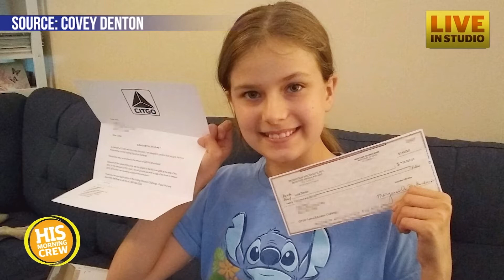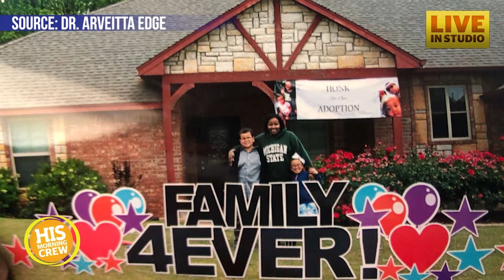Rob & Lizz: BEST OF (Part 3)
The stories so nice, we have to share them twice! Here are some of the best moments from the month of July! Join us in revisiting a talking dog, Cheerio sand, an 11-year-old inventor, and even more with Rob & Lizz!